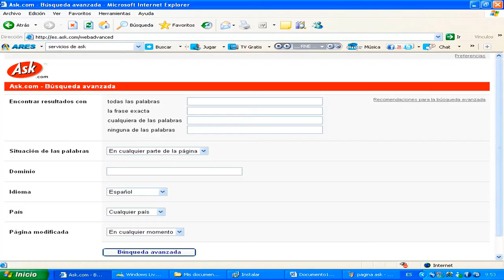OPINIÓN GENÉRICA | Creepshow: La serie - Especial #1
Luego de muchos devenires al fin les traigo mi opinión sobre el especial animado de Creepshow, por si eso no fuera poco también hablaré sobre el segundo especial pero ese video aún está en proceso de edición. Sin más, espero que les encante esta pequeña opinión. Pido disculpas por el sonido ya que lo hice estando costipado y con pocas ganas de ver a qué se debe el sonidito eso de estática.